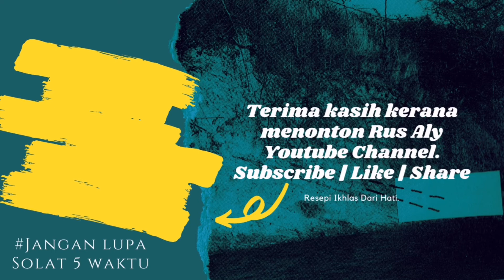Resepi Kuih Dodoi | Kuih Tradisional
Episod 91 : Dodoi Makanan Tradisional dengan 3 bahan sahaja.

Assalamualaikum wbt dan Selamat Sejahtera..

Perkongsian kali ini berkenaan dengan cara membuat dodoi.. Dodoi adalah makanan tradisional yang menggunakan 3 bahan sahaja untuk membuatnya..

Jom layan video masakan ini semoga bermanfaat buat diri sy sendiri dan anda semua..
Terima kasih..